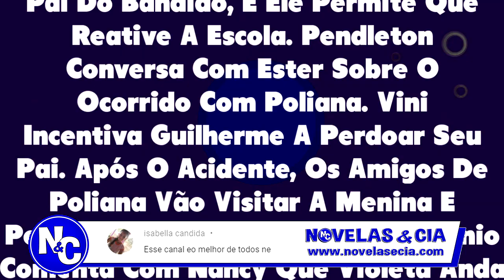Chamada em Resumo: As Aventuras de Poliana 22/06/20 - Capítulo 549 SEGUNDA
As Aventuras de Poliana 22/06 Chamada em Resumo Poliana 549 Segunda-feira
No capítulo de hoje, Lindomar Diz A Falcão Que Irá Compor Um Samba Em Homenagem Ao Pai Do Bandido, E Ele Permite Que Reative A Escola. Pendleton Conversa Com Ester Sobre O Ocorrido Com Poliana. Vini Incentiva Guilherme A Perdoar Seu Pai. Após O Acidente, Os Amigos De Poliana Vão Visitar A Menina E Perguntam O Que Aconteceu. E muito mais...